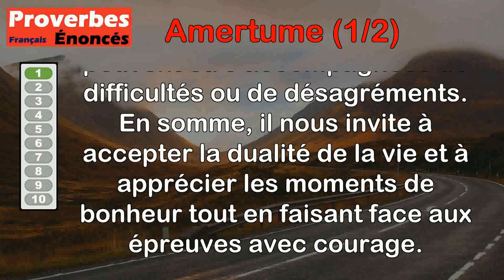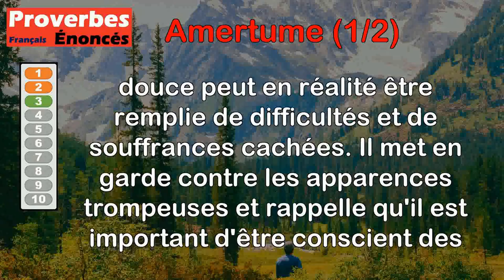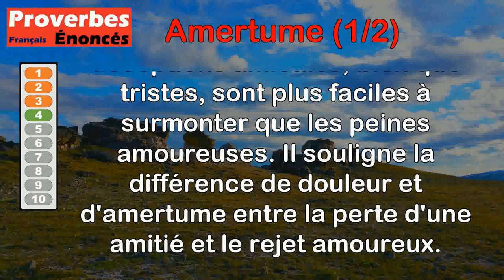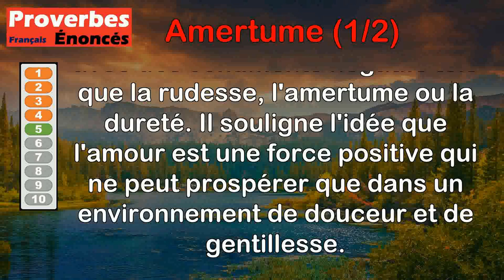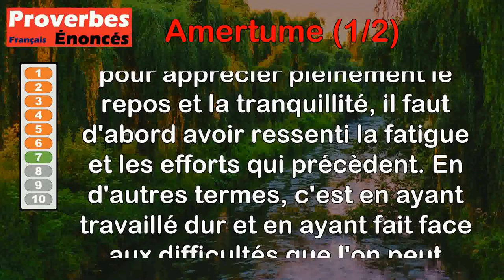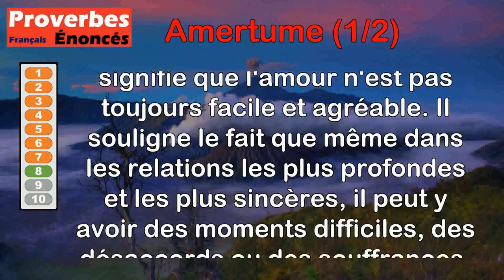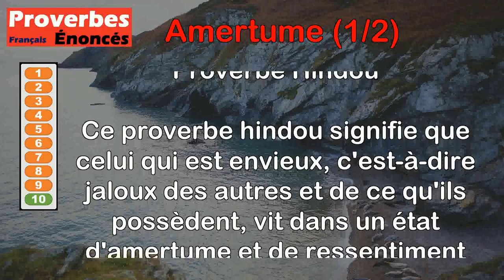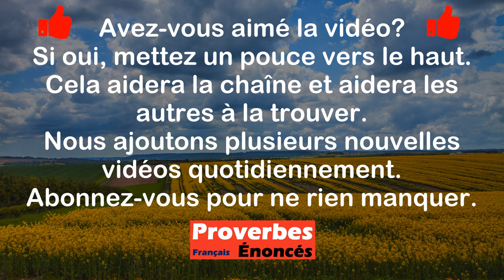Proverbes - Amertume (1 de 2)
00:00 Introduction
00:08 Proverbe Français - Tout au monde est mêlé d'amertume et de charmes.
00:47 Proverbe Français - Qui est trop sensible s'expose à toutes les amertumes de la vie.
01:30 Proverbe Français - L'amour qui semble doux est rempli d'amertume.
02:03 Proverbe Français - Les pleurs de l'amitié n'ont pas l'amertume des larmes d'un amour méprisé.
02:42 Proverbe Français - L'amour, frère du Plaisir, ne peut aimer l'âpreté, l'amertume ni la rudesse.
03:28 Proverbe Espagnol - Il n'y a pas de plaisir sans amertume.
04:12 Proverbe Arabe - La douceur du repos provient de l'amertume de la fatigue.
04:51 Proverbe Français - Aimer n'est pas sans amertume.
05:38 Proverbe Arabe - Les douceurs de ce monde sont pour celui qui ne les connaît pas, et son amertume est pour le sage.
06:24 Proverbe Hindou - Le cœur de l'envieux n'est que fiel et qu'amertume.